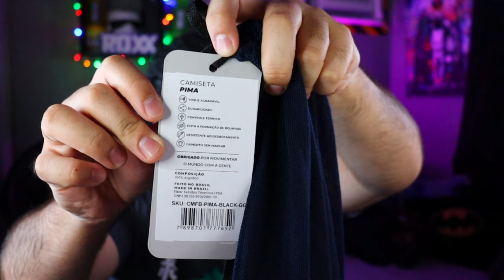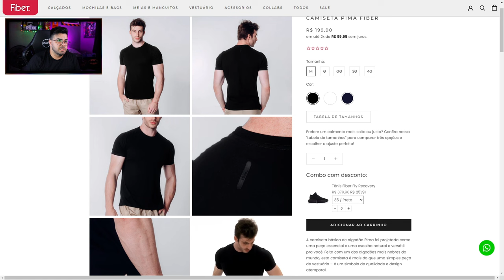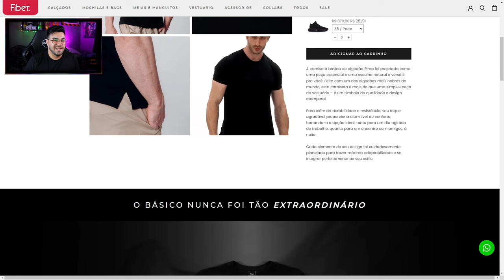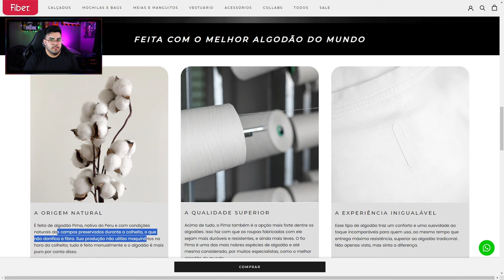UNBOXING CAMISETA PIMA FIBER ‹ Rafa Nunes ›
A camiseta básica de algodão Pima foi projetada como uma peça essencial e uma escolha natural e versátil pra você. Feita com um dos algodões mais nobres do mundo, esta camiseta é mais do que uma simples peça de vestuário – é um símbolo de qualidade e design atemporal.

Para além da durabilidade e resistência, seu toque agradável proporciona alto-nível de conforto, tornando-a a opção ideal, tanto para um dia agitado de trabalho, quanto para um encontro com amigos, à noite.

Cada elemento do seu design foi cuidadosamente planejado para trazer máxima adaptabilidade e se integrar perfeitamente ao seu estilo.

⚡RAFA NUNES CANAL 2 (RESERVA)⚡